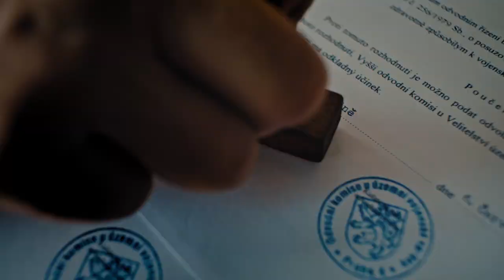Pepa (2018) - Trailer / Michal Suchánek, Jakub Kohák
Hlavní hrdina Pepa (Michal Suchánek) od útlého věku čeká na to, až začne ten opravdový a šťastný život. Ve školce nebyl oblíbeným dítětem paní učitelky, ve škole s ním nikdo moc nekamarádil. Na gymnáziu patřil mezi vyložené outsidery. Dlouho mu trvalo, než se osamostatnil, našel si práci, ženu, založil rodinu. V současnosti pracuje jako obyčejný úředník, který žije se svou ženou Zdenou (Petra Špalková) a dospívající dcerkou Zdeničkou (Natálie Grossová). Každý týden chodí s manželkou hrát karty ke svému dobrému kamarádovi Tondovi (Filip Blažek) a jeho ženě Jarmile (Alice Bendová). Zdá se, že Pepovi nic nechybí a vede obyčejný, ale šťastný život jako celá řada jiných lidí. Možná ale, že to není život, o kterém snil. A možná, že ho čeká život úplně jiný. Přijde opravdu ten správný zvrat v jeho životě, když k němu do kanceláře nastoupí nová kolegyně mladá a krásná Pavlína (Alena Doláková)? Nebo když potká svou vysněnou krásku (recepční - Anička Stopnická), kterou občas sleduje dalekohledem a díky které dokáže uniknout alespoň na chvíli z nudné a stereotypní reality jeho běžného života? Paralelně s životem Pepy se nám otevírá i život již zmíněné recepční Ireny, která v soužití se svým přítelem Emanem (Martin Pechlát) není úplně šťastná, avšak stále se snaží otěhotnět.